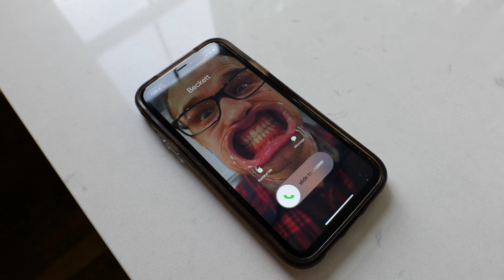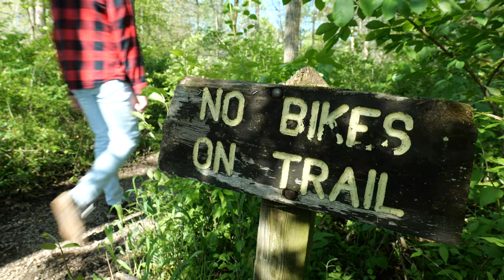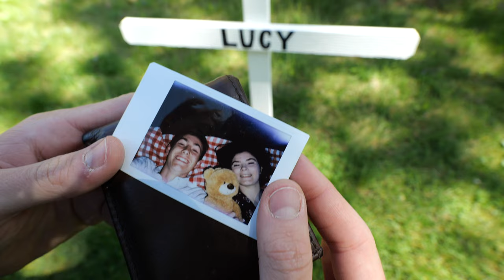Lucy | Short Film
Our final project we made for video production.

Directed, Edited, and DP: Cole Gehring
Producer and Prop Master: Jocelyn Vowels
Starring: Ian Whitehead and Josie Gibbs